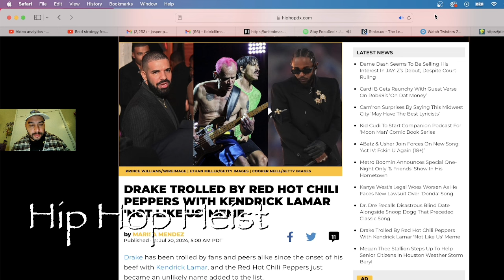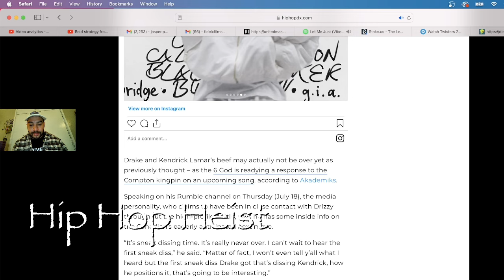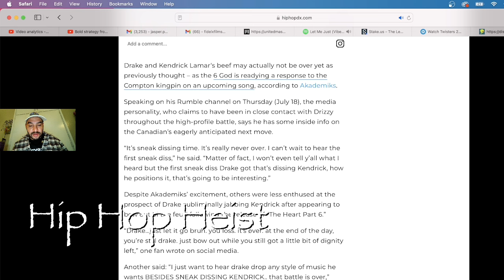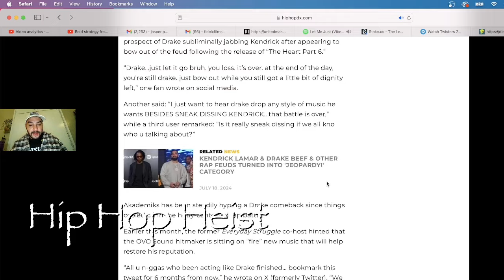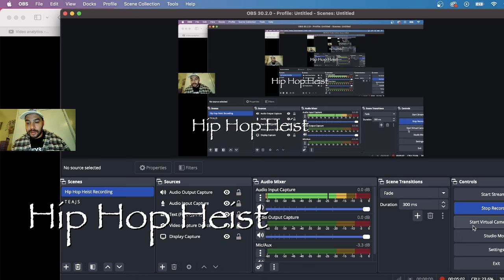DRAKE TROLLED BY RED HOT CHILI PEPPERS WITH KENDRICK LAMAR “NOT LIKE US” MEME (REACTION)